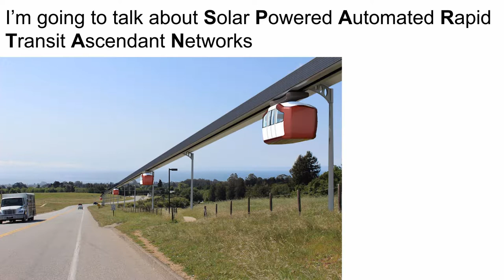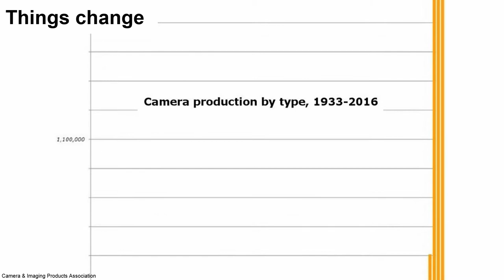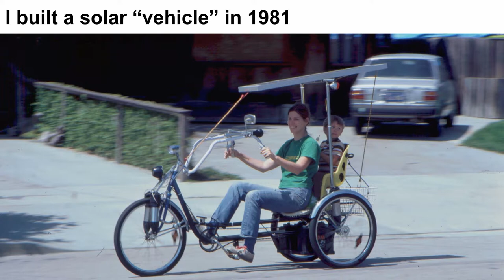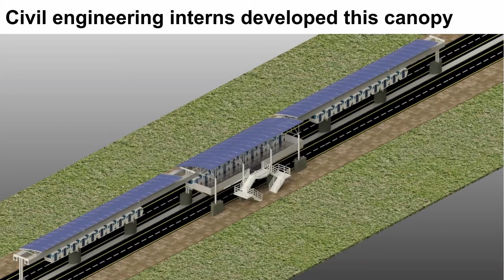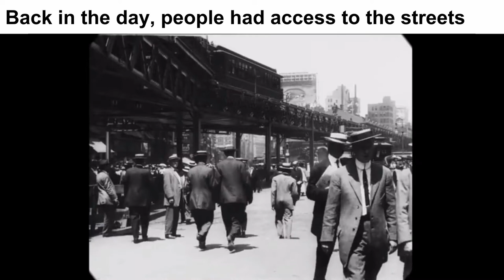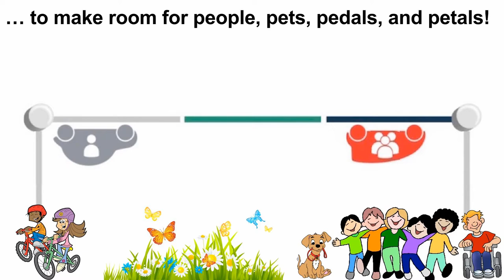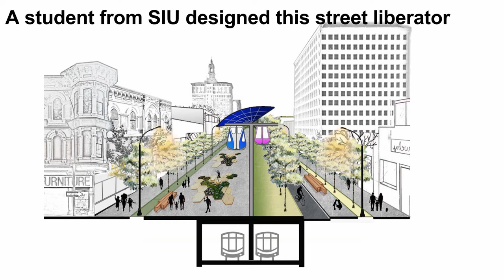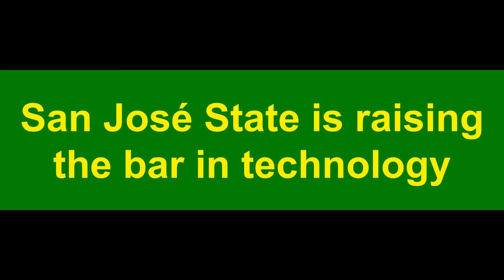Podcar City 2018 I Relalted Technologies, Ron Swenson, Swenson Solar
Podcar City 2018 conference in Gävle, Sweden (11-12 October)

In this brilliant and inspiring presentation, Ron Swenson, a Swedish/American serial entrepreneur, inventor and engineer that lives in California and is
well known for his work on solar installations and sustainable energy solutions- shows how solar tech can be combined with Podcar systems and play a key part in making cities sustainable.

For more about Ron Swenson, also feel free to check out Johan´s previous interview with Ron from the 2015 Podcar City in Silicon Valley, USA (on our Swedish channel "Olja för Blåbär" (Oil for bluerries)):

Also check out or visit swensonsolar.com